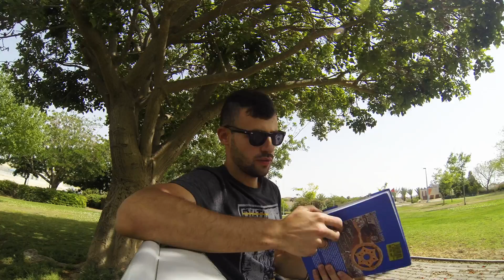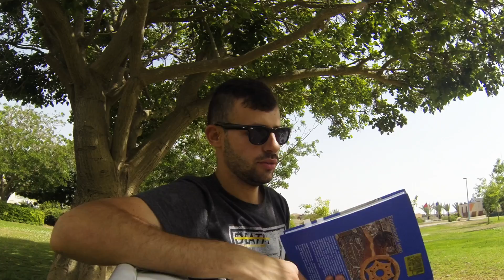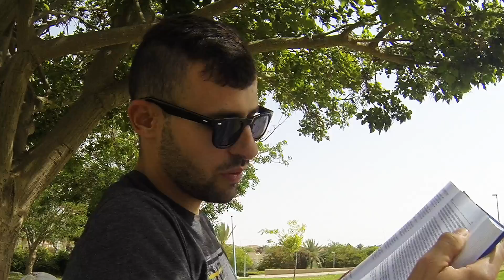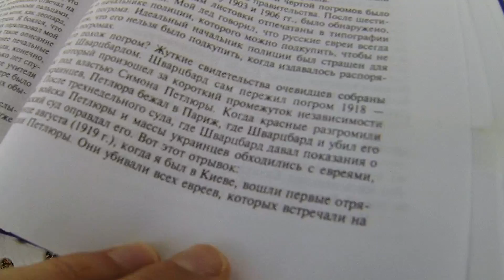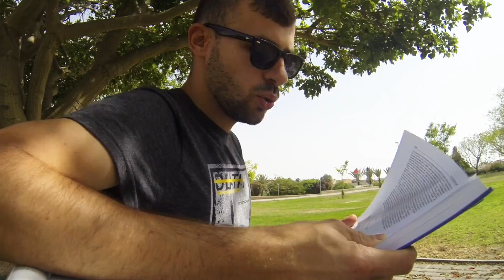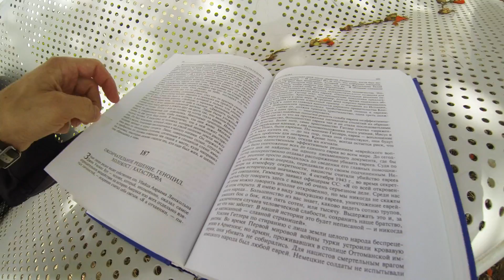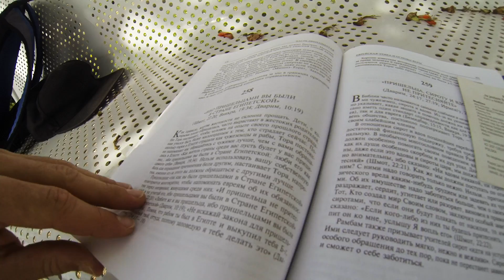Богдан Хмельницький vs Гітлер, Українці і Євреї, історичні факти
Работа в Иерусалиме и Ашкелоне.
Работники в банкетные залы (кухня,уборка).
32 шек/час.
Смены 12-14 часов и больше .

Строительные работы (подсобники) 35шек/час. Смены 10-12ч

Женщины - уборки (квартиры офисы,виллы) 35шек/час 10-12 часов смена
Проживание 1000шек/месяц включает все коммунальные услуги. По 2 чел в комнате

Бюджет для устройства на работу: билеты или тур в Израиль + деньги на первый месяц + 500 $ за услуги (100$ в Украине и 400$ с первой зарплаты) работа без документов(без липовых синих или белых бумаг и без гуманитарной визы, то есть не нужно тратить деньги на адвоката.